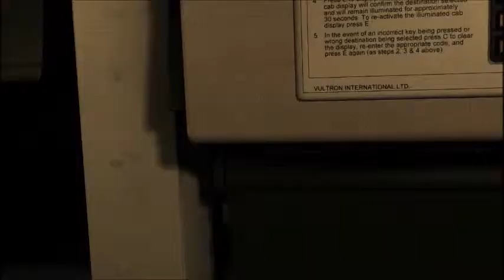class 322 cab ride Paisley gilmour street - Glasgow central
we jump into the cab of a class 322 scotrail EMU at paisley after freshly working in from the sidings and swapping ends to work the 04:57 first service of the day into Glasgow calling all stations